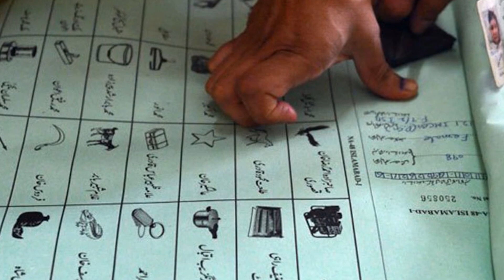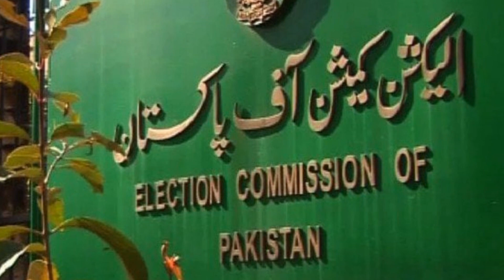Breaking : Who is the enemy of Parliamentary System? | Increase in Electricity and Gas Prices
He has served as a Senator in the Parliament of Pakistan and has held several key positions in the government, including the Federal Minister for Law and Justice. Babar Awan is known for his legal expertise and has represented several high-profile clients in the Supreme Court of Pakistan. He is a well-known figure in Pakistani politics and has been a prominent voice in the country's political and legal spheres.